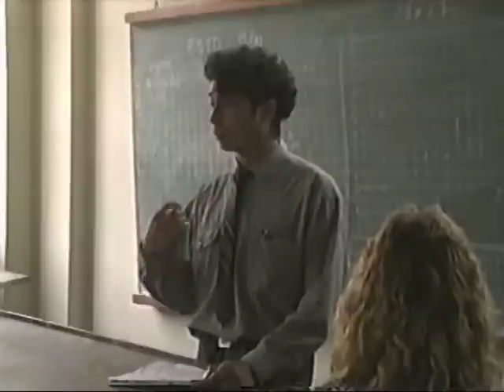I.S.T. - María Rosario Araoz Pinto - San Miguel - Lima - Perú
Recibimiento de Cachimbos 95

Tomada de pelo a los cachimbos del 95´s esos eran times, aprendan babys!